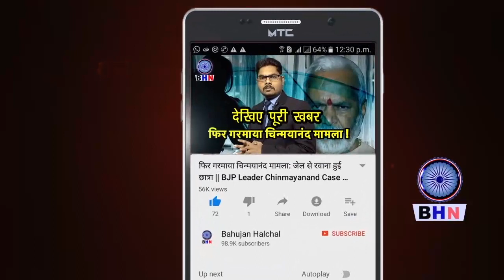एक और पकड़ा गया नया बाबा ! मुँह काला करके पहुँचा जेल ! जल्दी देखिए ! masani baba !